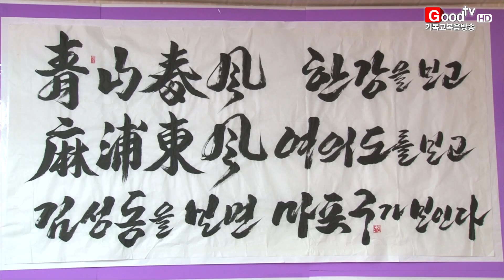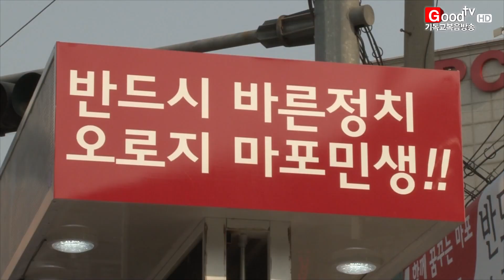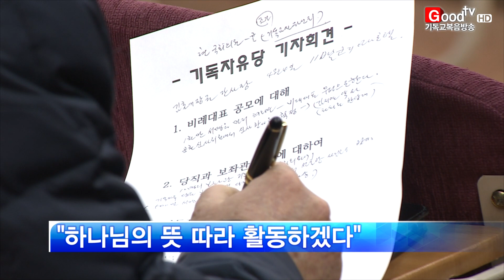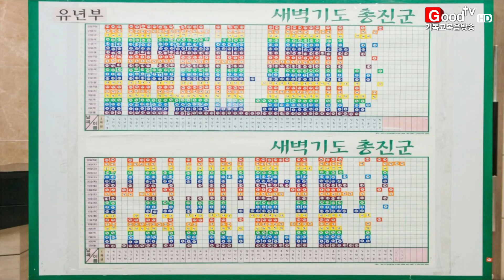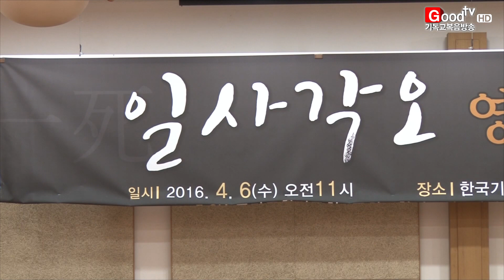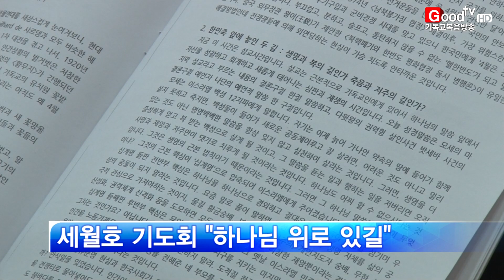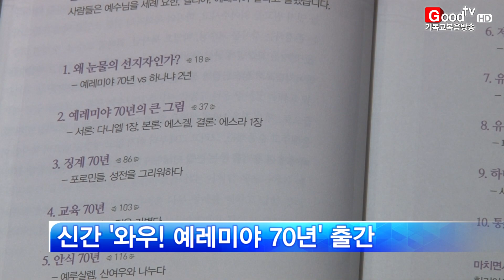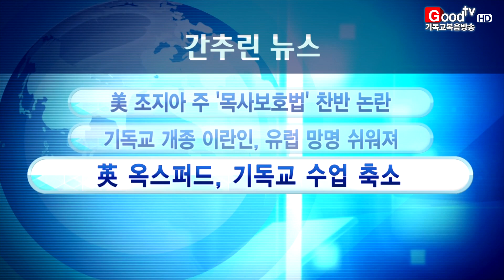[전체영상] Goodtv 주간종합뉴스 20160408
1. 교계 연합기관과 지도자들이 기독자유당의 국회 지출을 위해 지지를 호소했습니다.

2. 총선을 앞두고 기독 정당에 대한 각계 찬반 입장을 짚어봤습니다.

3. 3대째 신앙을 이어온 새누리당 김성동 의원을 만나 포부를 들어봤습니다.

4. 기독자유당 비례대표 1번으로 출마한 이윤석 후보를 만났습니다.

5. 축제 같은 새벽에배로 전 성도가 부흥을 경험하고 있는 동탄시온교회를 찾았습니다.

6. 주기철 목사의 일대기를 담은 영화 일사각오가 상영 중단 위기에 놓였습니다.